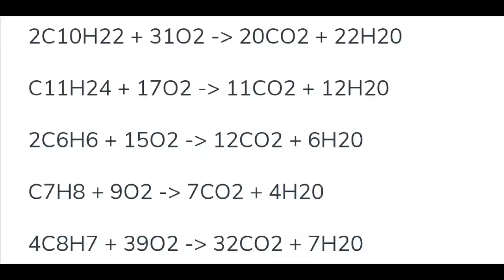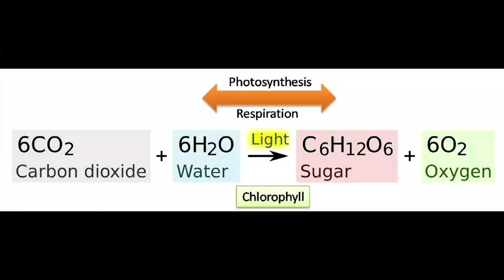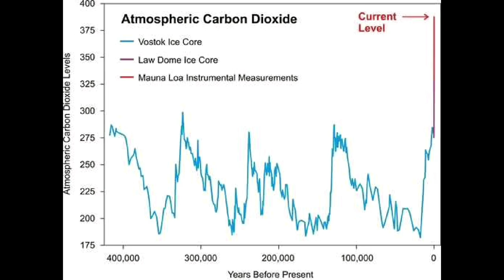Climate change series - Introduction, Uniting to fight commonalities we can all agree on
WARNING - this video is meant to inspire CHANGE AND ACTION. Some scenes depicted may cause anxiety, or be otherwise disturbing. My intention and hope is to leave the watcher feeling equal parts upset and empowered, because we know how to fix this. We have the solutions.

My goal is to change the narrative surrounding Climate Change from one of division to one of unity. From opposites "factions" yelling at eachother, lobbing insults from the fortress ramparts we have constructed on this topic - distractedly nitpicking minor details - and instead we can move towards unification by focusing the discussion on the things we can all agree on.

To do this, we must listen to eachother. We must value eachother and our opinions. We must value and hold the standard of true and honest science. And mostly we must seek to find; and work towards, a common goal. We don't need to agree on the motivation why we choose to take action -  as long as we all agree on where that action takes us. We can all agree and unify behind the benefit of humans living sustainably on a fertile and healthy planet.

To get there, we must fight against the disconnection from nature which the past 200 years has created. We must re-integrate ourselves into nature, and work towards that on a daily basis. Because when ecosystems somewhere else are destroyed, we are complacent. But when the river that feeds the soils that feeds our children are damaged, we fight to the death.

And now is the time for fighting to the death. Not only because we need nature more than it needs us, but because we ARE nature.

Literature:
One Straw Revolution,  Masanobu Fukuoka, Larry Korn, et al
Permaculture One / Permaculture Designers Manual - Bill Mollison
Mycelium Running - Dr Paul Stamets
Healing Earth An Ecologist's Journey of Innovation and Environmental Stewardship - Dr John Todd
Grow Your Soil - Diane Miessler and Elaine R. Ingham
The Permaculture Earthworks Handbook: How to Design and Build Swales, Dams, Ponds, and other Water Harvesting Systems - Douglas Barnes
Stormwater Management for Land Development: Methods and Calculations for Quantity Control -  Thomas A. Seybert
Gaia's garden -  Toby Hemenway
Folks This Ain't Normal - Joel Salatin
Restoration Agriculture - Mark Shepard
Everything I Want To Do Is Illegal: War Stories from the Local Food Front - Joel Salatin
The Market Gardener - JM. Fortier

Pexels.com

Youtube Channels:
Nasa
Nasa Climate Change
USDA
TheUSDANRCS
Toronto and Region Conservation Authority
Forestry Service
naturally:wood
Plant Abundance
The 4th Monkey
Gurvir S Bahra

Shoutouts (content not used, but these guys rock):
Edible Acres
Happen Films
Geoff Lawton